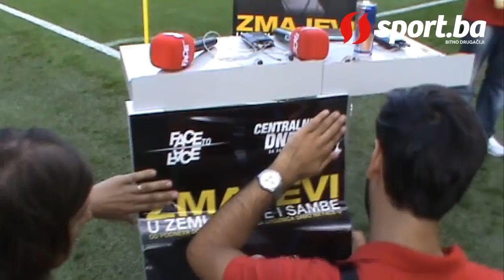Sport.ba - Pripreme za utakmicu